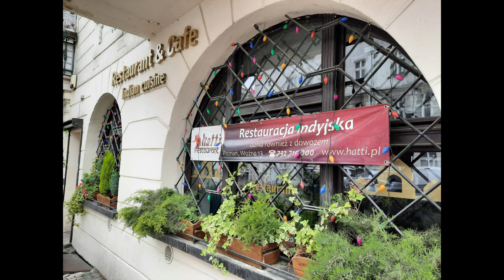#31- Restauracja Indyjska Hatti w Poznaniu - DDA wspólnie z Crazy Home Production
W 31 odsłonie, Domowe Degustacje Anioła na gościnnych występach w Poznaniu,
odwiedzili i zrecenzowali Restauracje Indyjską Hatti mieszczącą się
w Poznaniu, na ul. Woźnej 13.
W menu, znalazło się jedno z najostrzejszych dań kuchni Indyjskiej, czyli kurczak Vindaloo -kurczak w bardzo ostrym sosie podawany z ryżem Basmati, plackiem Nan lub Roti do wyboru.

0:00 - zapowiedź
0:59 - wstęp i przystawka
6:05 - danie główne
11:53 - podsumowanie

Zdjęcia jak i film powstały z kompilacji nagrań zarówno DDA jak i CHP, które dokonano w dniu 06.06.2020 roku.